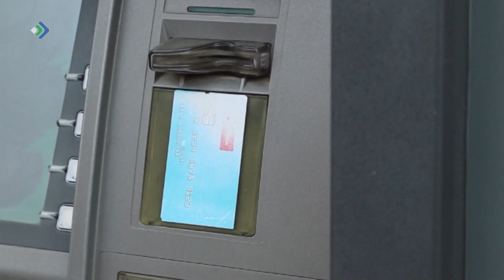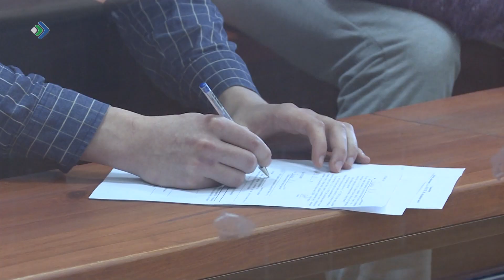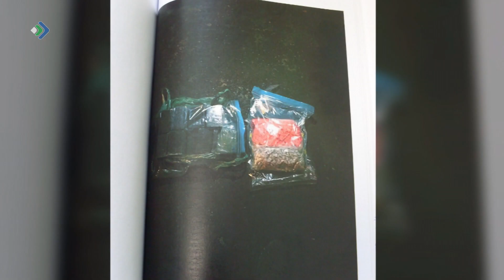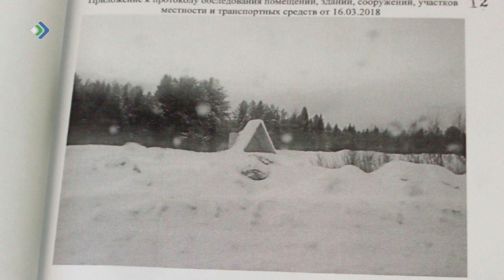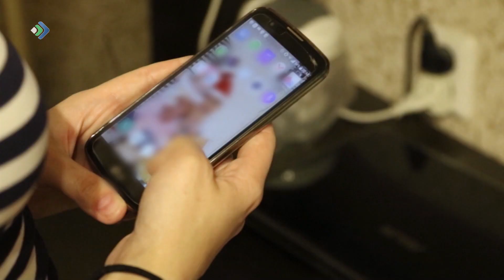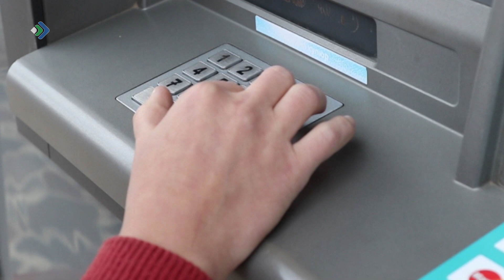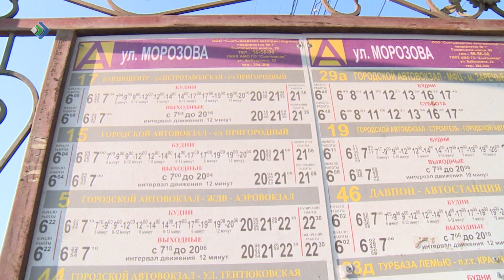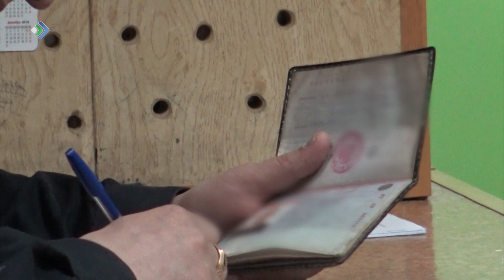КРиК. Криминал и комментарии. 20.09.19